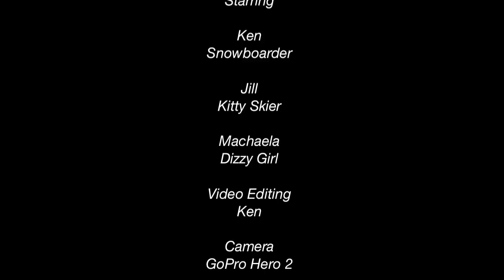China Peak 1 - GoPro Edit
Using the GoPro for the first time using a homemade pole attachment.  I'm very pleased with the results.  Basically lots of different action shots using the pole while snowboarding at China Peak